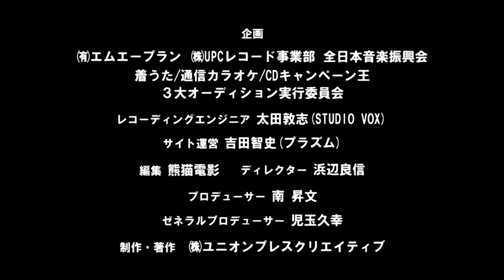「準グランプリ発表」歌王グランプリ03.mpg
歌声をＣＤにしたい！歌手になりたい！レコ祭「歌王」オーディションに参加しよう！